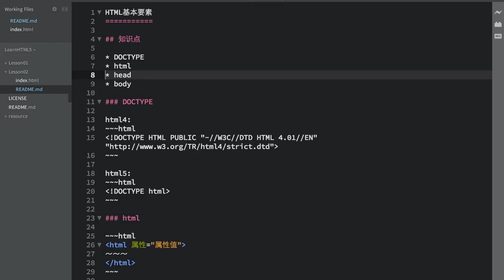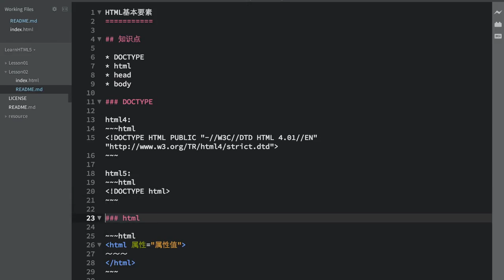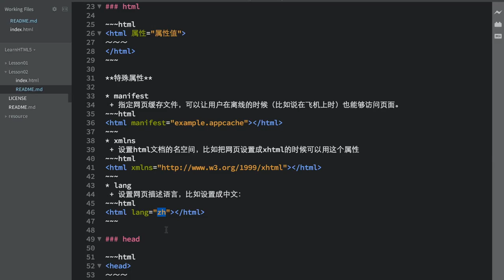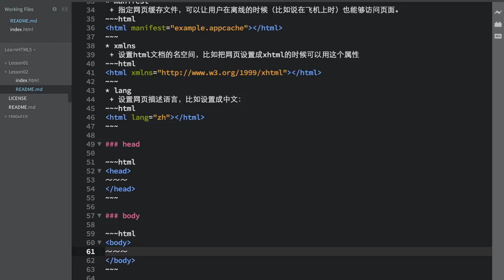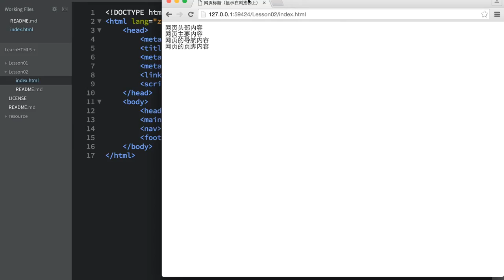02.HTML5基本要素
02.HTML5基本要素